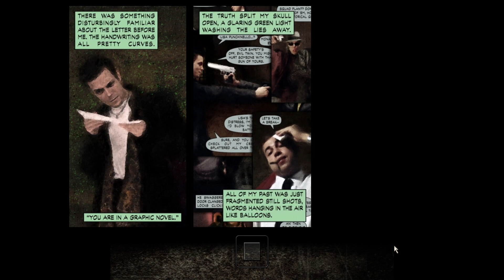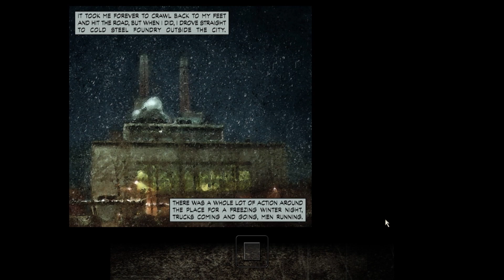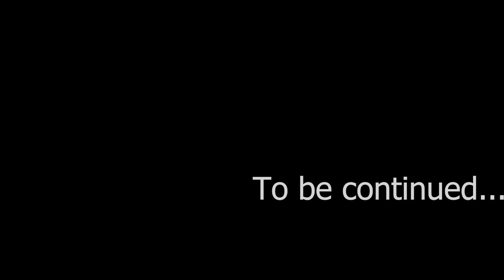Max Payne | Let's play part 7 | Svenska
Belägring av herrgård? Mystiska män i kostym? Existentiella hallisar? Häng med när hämndresan fortsätter i Erics genomspelning av Max Payne!